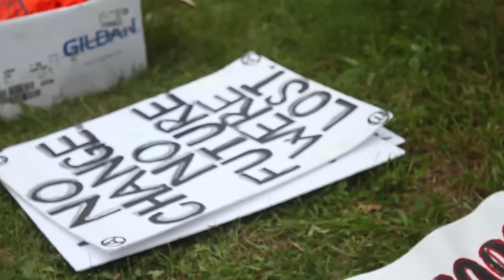Joe Woods Takes Back His Home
Video produced by R-IMC videographer R. Barnabas.

Take Back The Land Rochester press release:

 Joe Woods Takes Back His Home After Being Evicted

Tuesday August 4, at 10:15am Joe Woods will publicly announce at a press conference that he has returned to his Rochester, NY home from which his family was evicted on June 17. Woods did not repurchase the home, instead he was moved back in with help from Take Back the Land Rochester, the organization which initially helped him defend against the eviction. Woods, Take Back the Land Rochester, and his neighbors are preparing to defend the home against a possible second eviction. The home is located at 394 Webster Ave.

After attempts to renegotiate the mortgage were stonewalled by MidFirst Bank, Joe Woods made headlines by defending his home from eviction twice with help from neighbors and Take Back the Land Rochester. On September 13, 2013 MidFirst Bank and Rochester police backed down from an eviction attempt after public protests. However, on June 17, 2015 Rochester police executed the eviction with 2 dozen or so police, arresting seven people, including Joe Woods' 20 year old daughter. After the daughter (who was not protesting) was illegally arrested, she was held for ransom as a bargaining chip in negotiations to coerce Mr. Woods to leave his home. Rochester police promised Mr. Woods that if he left his home, his daughter would be released. Charges against three of those arrested have been dropped, while four cases are still pending. The Woods family has been dispersed to couches of friends and family while living in exile from their house.